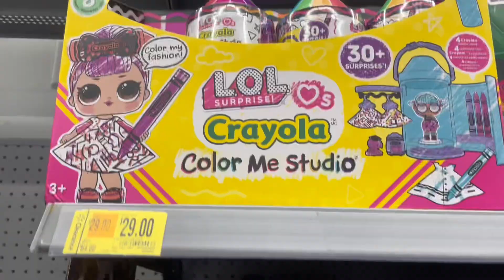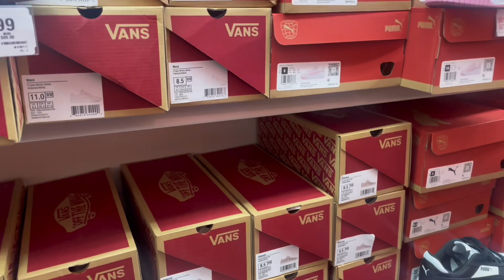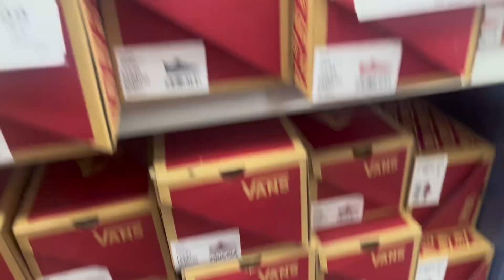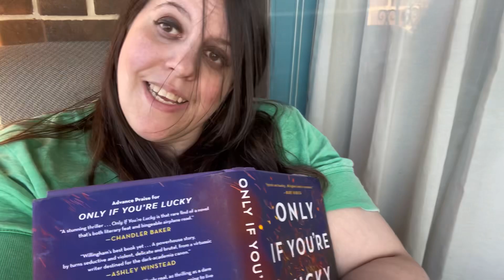Outlet Shopping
It’s a beautiful day, let’s go shopping!